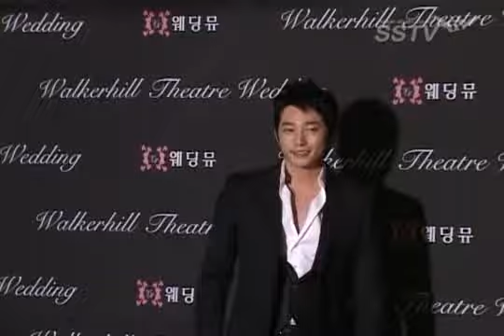Hwang Bo at Ricky Kim's Wedding